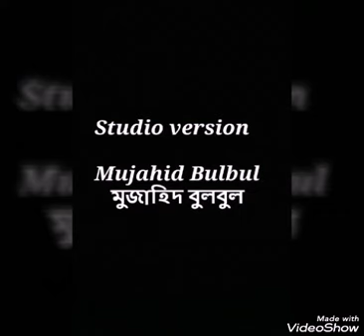Studio version 107 Mujahid bulbul মুজাহিদ বুলবুল Mujahidul Islam bulbul